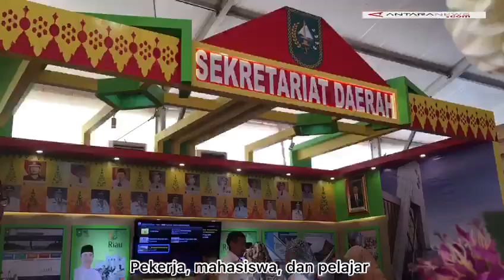Riau Expo 2019